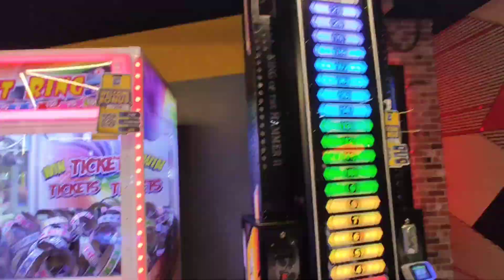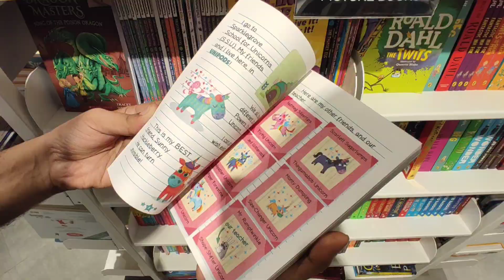City Central Mall Fast tour ! Biggest Mall in Bihar,Playzone for kids!